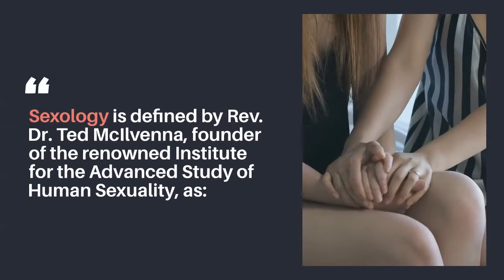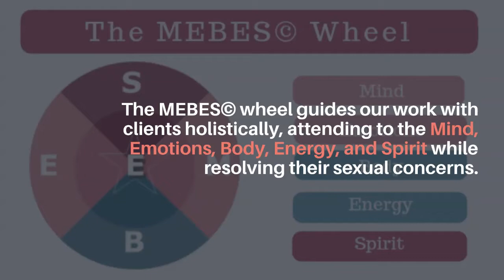What is Sex Coaching?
Sex coaching is a new field in sexology. It is the perfect marriage between sexology and life/personal coaching aimed at resolving clients’ sexual concerns and assisting in the attainment of optimal sexual wellness.

A sex coach focuses on what the client wants to achieve and how they can help you get there. Sex coaching is client-centered, wellness-focused, future-focused, and goal-oriented.

Sex coaching is not sex therapy. It is empowering, sex-positive, and non-pathologizing. Unlike sex therapy, sex coaching is a shorter-term approach. We help you reach your sexual wellness goals faster.

Sex coaches come from all walks of life! You can train to be a Certified Sex Coach™ and clinical sexologist if you are interested in helping people find solutions to their sexual concerns and reach their full sexual potential.

IS A CAREER AS A SEX COACH RIGHT FOR YOU?

Sex coaching is a rapidly growing and exciting profession that empowers you to turn your passion into cash. Do you love talking about sex? Are you the one all your friends turn to for sex advice? Are you already working with sex and want to deepen your skills to help people embrace and celebrate their sexual selves?

The Certified Sex Coach™ program at Sex Coach U is the most advanced, up-to-date, and in-depth sex coaching certification currently available in the world.

We're looking for bright, dedicated people who are committed to making the world a more sex positive place, to helping others find sexual pleasure, sexual wellness, and sexual self-awakening. We're also interested in enrolling people who are eager to launch a new career as a Sex Coach and are willing to put in the time and effort necessary to learn not only the Sexology and Coaching skills, but also the Business and Marketing skills needed to be successful.

It doesn’t matter where you come from or what previous experience you have—whether you’re a yoga teacher, counselor, Tantra expert, lawyer, energy healer, journalist, sex worker, retiree, or you just dream of a career change—you’ll fit right in with our worldwide sex coaching family.

As long as you have the right attitude and determination, we want to help you make your dreams of becoming a highly successful sex coach come true.

Sign up to get all the details about our upcoming training programs You’ll also receive weekly sex coaching tips and the latest news in sexology.

Are you burning with questions about the Certified Sex Coach™ training program? Sign up for one of our LIVE monthly group information sessions online! Registration is free and easy